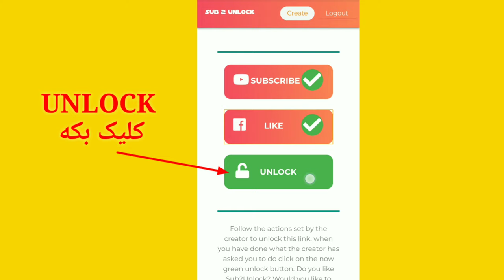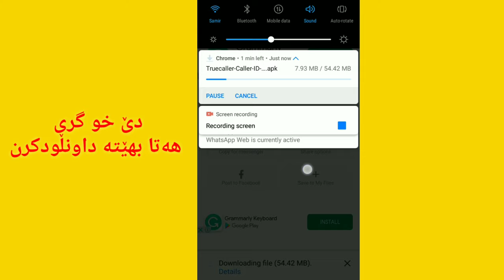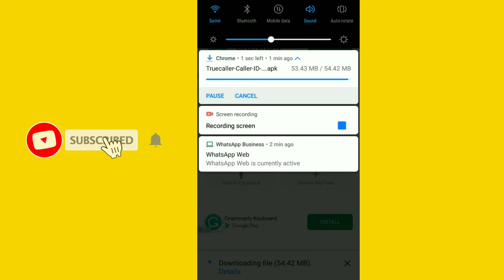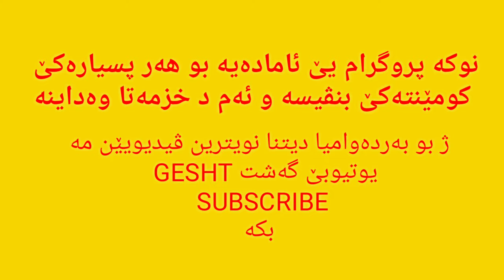چاوانیا داونلودکرنا truecaller گولد یێ هاک کری كيفية تنزيل تروكلر كولد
هیڤیدارین هەوە مفا ژ ڤێ فێرکاریێ وەرگرتبیت
ژبو ب ساناهیتر بدەستڤە ئینانا ڤی پروگرامی بو android
لینکێ داگرتنێ کلیک بکە:

ژ بو بەردەوامیا دیتنا فێرکاریێن مە
ڤیدیویێ لایک بکە و یوتیوبێ مە سەبسکرایب بکە
و زەنگلا ئاگەهداریێ لێبدە
و ژبو هەر رەخنەک یان پێشنیارەکێ
ل ژێریا ڤدیویە کومێنتەکێ بنڤیسە